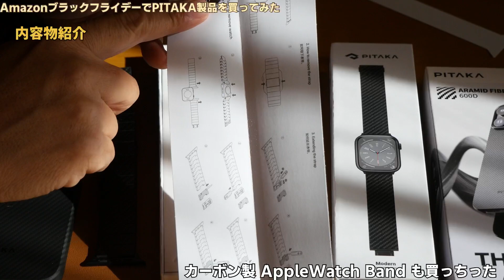AmazonブラックフライデーでPITAKA製品買っちった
今回のamazonブラックフライデーもお値打ち商品が満載
今回はPITAKA製品を購入したので、紹介します。

「PITAKA」 iPhone 15 Pro Max 用 ケース 600Dアラミド繊維製 MagSafe対応 MagEZ Case 4 超極薄・超軽量 カーボン風 ワイヤレス充電対応 ミニマリスト シンプル デザイン(600D 黒/グレーツイル柄)
カーボン製 Watch Band モダン Apple Watch 対応 バンド

【50％OFF→25日まで?】【多機能480°回転スタンド】iPhone15pro ケース iphone15 15 14 Pro Max MagSafe対応 スタンド クリア 透明 マット スマホケース 全面保護 韓国 リング付き 耐衝撃 米軍耐衝撃 衝撃吸収 ワイヤレス充電 マット感 かわいい

Wojiaozvlf 極薄 iphone15promax 用 ケース 薄型 iphone 15 pro max 用 ケース PCマット質感 超軽量 黄変防止 指紋防 擦り傷防止 手触り良い 全面保護 超耐磨 耐衝撃アイフォン 15 Pro Max 用 カバー ワイヤレス充電対応 ブラック